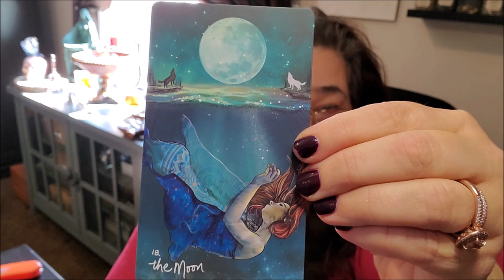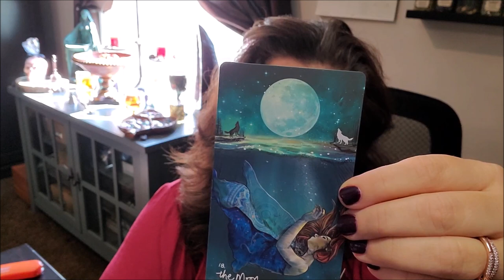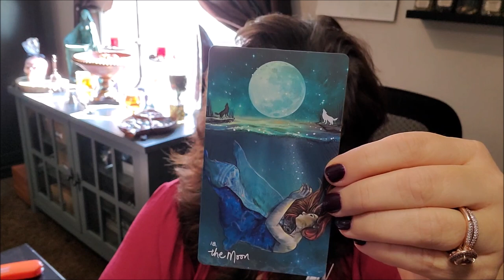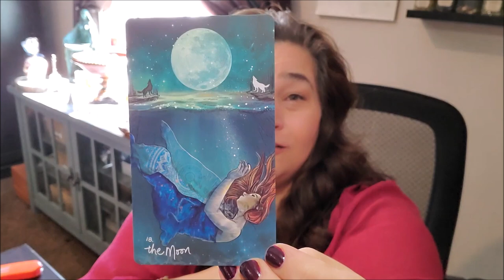October Vlog Challenge Day 3 Moon VR to Palm Tree Bewitchery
The Day 3 Challenge is Moon.
I hope you join in also

Day 1    Hands
Day 2    Change
Day 3    Moon
Day 4    Believe
Day 5    Divination
Day 6    Ghosts
Day 7    Darkness
Day 8    Random Thoughts
Day 9    Path
Day 10  Old
Day 11  Incense
Day 12  Brew
Day 13  Superstition
Day 14  Spell
Day 15  Nature
Day 16 I Once Thought.
Day 17  Witchcraft
Day 18  Herbs
Day 19  Truth
Day 20  Food
Day 21  Drink
Day 22  Stones & Crystals
Day 23  Book
Day 24  I have a Hard Time...
Day 25  Growing up...
Day 26  Scary
Day 27  Alone
Day 28 I miss.
Day 29 My Town
Day 30  Magick
Day 31  Death/Dead

Sending you all love n light.
Rachele @Amethyst Ascension